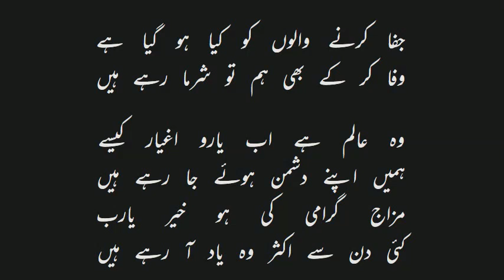محبت میں یہ کیا مقام آ رہے ہیں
کہ منزل پہ ہیں اور چلے جا رہے ہیں

یہ کہہ کہہ کے ہم دل کو بہلا رہے ہیں

وہ اب چل چکے ہیں وہ اب آ رہے ہیں

وہ از خود ہی نادم ہوئے جا رہے ہیں

خدا جانے کیا کیا خیال آ رہے ہیں

ہمارے ہی دل سے مزے ان کے پوچھو

وہ دھوکے جو دانستہ ہم کھا رہے ہیں

جفا کرنے والوں کو کیا ہو گیا ہے

وفا کر کے بھی ہم تو شرما رہے ہیں

وہ عالم ہے اب یارو اغیار کیسے

ہمیں اپنے دشمن ہوئے جا رہے ہیں

مزاج گرامی کی ہو خیر یارب

کئی دن سے اکثر وہ یاد آ رہے ہیں